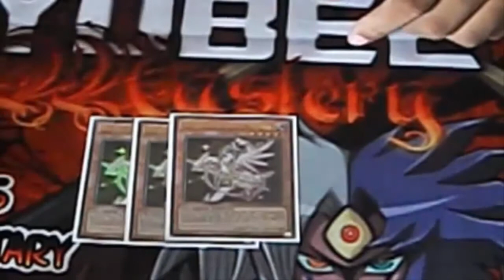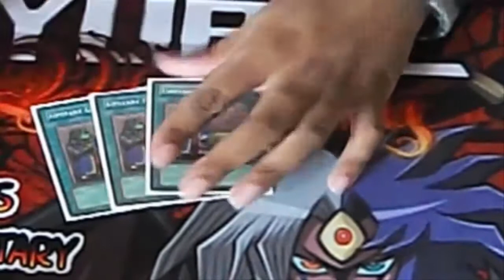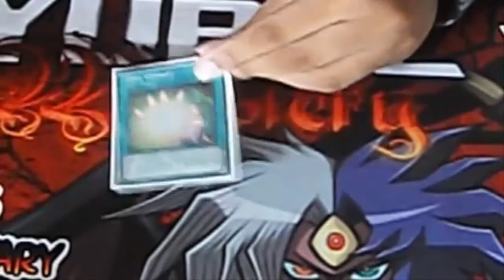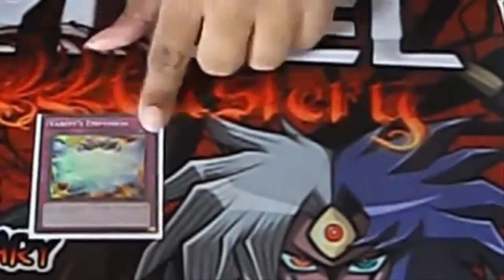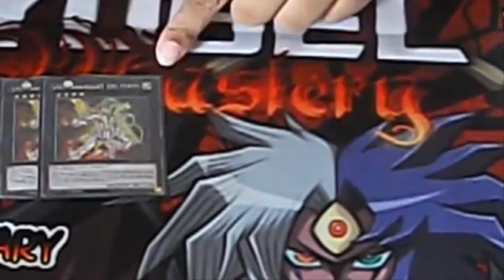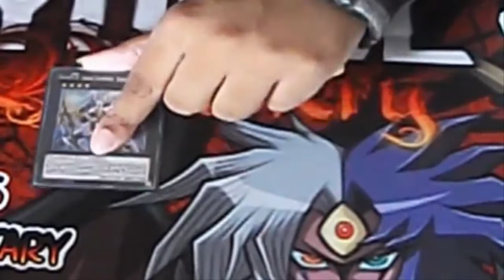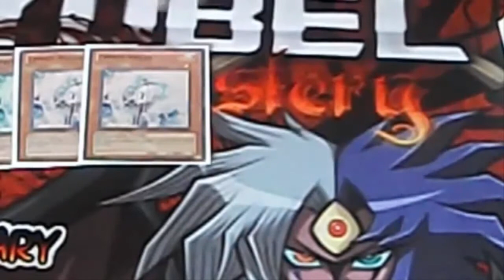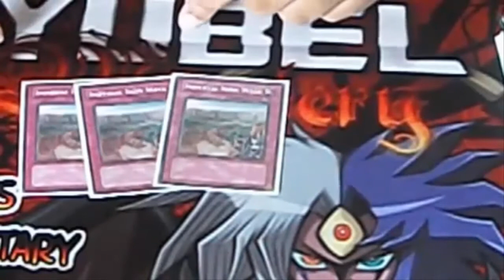Utah Regional Star Seraph Satellarknight Deck Profile & Tournament Report (Live)